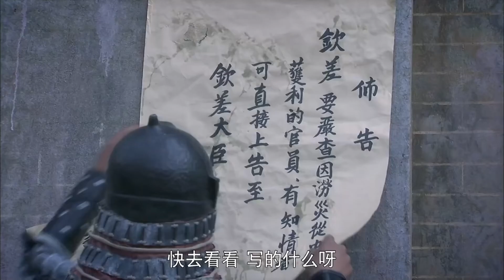EngSub《狐妖後紅娘人間篇》14：她本是清丘狐女，意外掉落人間，成了青樓娘子，因貌似天仙，被送入新科狀元府邸.........(楊冪 保劍鋒 李立群 劉凱德 王洛勇)